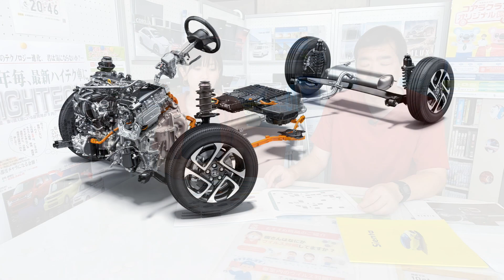新型シエンタをお得に買うなら！【モービルマリアさん】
登場以来、大人気の新型シエンタ。もちろんモービルマリアさんでも取り扱っています。しかも、モービルマリアさんではサブスクなどお得な乗り方・買い方のシステムが豊富にあります。